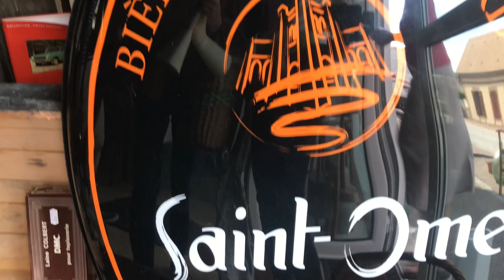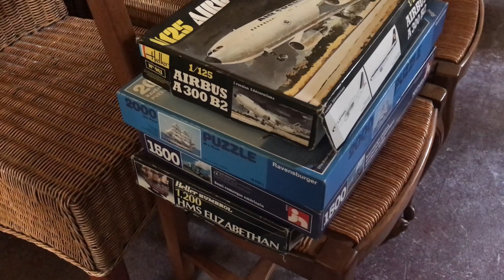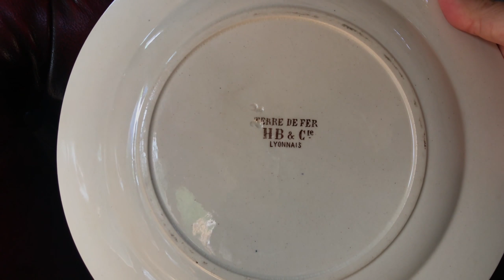#21 【フランスの田舎🇫🇷ブロカント/蚤の市に行こう⑤】🌿田舎の小さなブロカントブティックへ🌿 掘り出し物がありました/購入品紹介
※Youtubeの字幕をOFFにしてご覧ください※

パリのアパルトマンと、ノルマンディーのポツンと一軒家で
夫と二人暮らしをしています🇫🇷

今回はフランスの田舎の可愛らしい村歩きを予定していたのですが
ブロカント関係のお仕事をしている友人が田舎のお家にきてくれたので
一緒にブロカントブティックへ行った時の様子をお届けします🌸

今までに動画でご紹介したのは倉庫タイプの店舗や野外の蚤の市でしたが、
今回は小さな、でもとても綺麗にメンテナンスされた
ブティックの様子です。

そして今回もお気に入りを発見できましたので
最後に購入品をご紹介しております。

ご一緒に、友人の買い付けに同行している気持ちで

古いものに価値を見出して大切にする文化は、
フランスの好きなところのひとつです。

路地や建物、風景の写真が多めの投稿になっています。
ストーリーズには日常の様子などを🍀